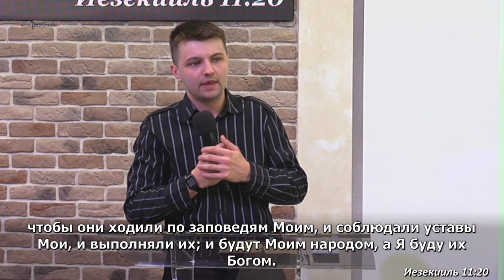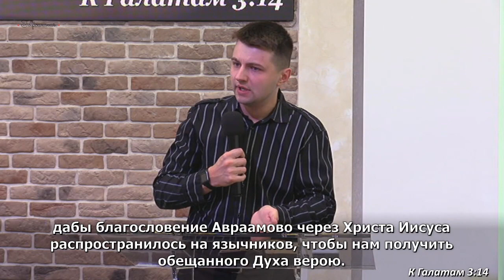Ухналёв Роман | Работа Духа Святого | 04.06.2023 (Троица)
Утреннее богослужение, Праздник Пятидесятницы (Троица)
Воскресенье, 04 июня 2023 10:00

Беларусь, г. Минск, ул. Багратиона, 51